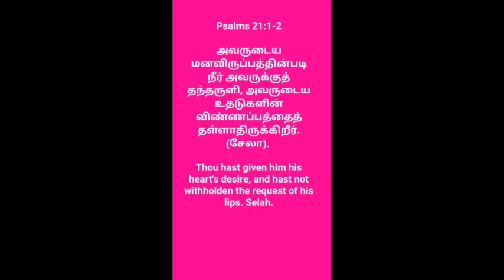வேதமும் வேத வெளிச்சமும்